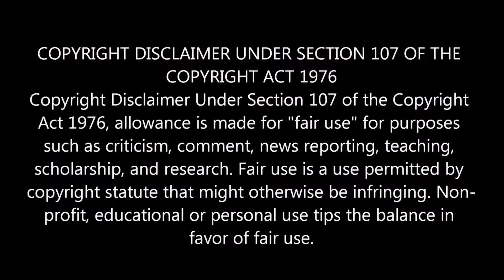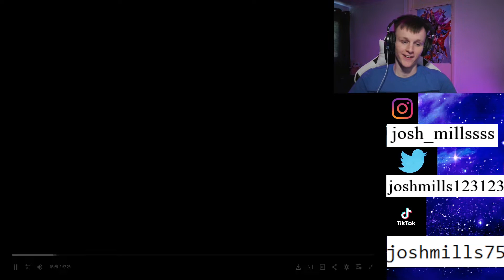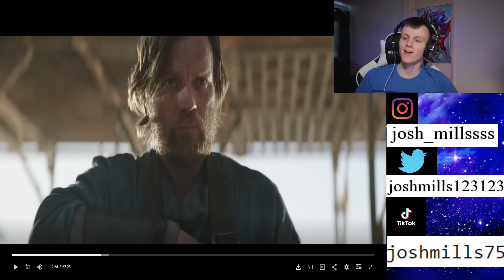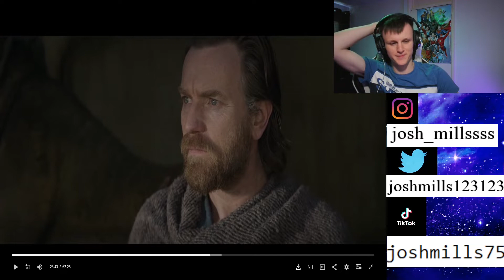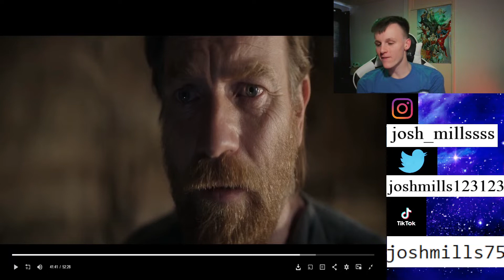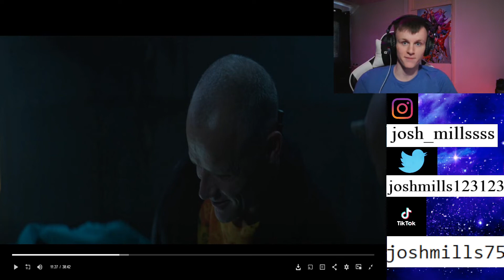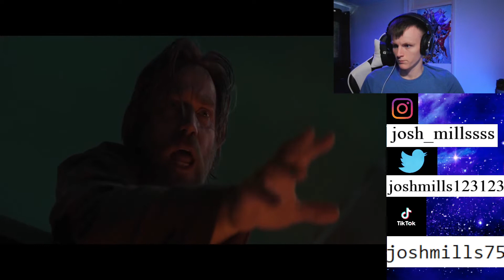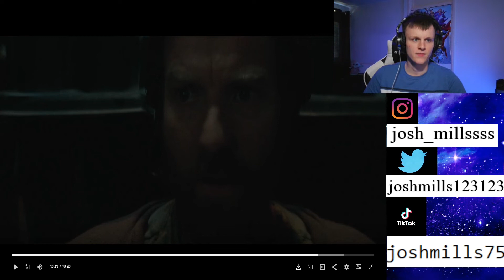Obi Wan Kenobi Premier Live Reaction! Reva VS The Grand Inquisitor!? Kenobi Finds Out The Truth!?!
Obi Wan Kenobi Premier Live Reaction!